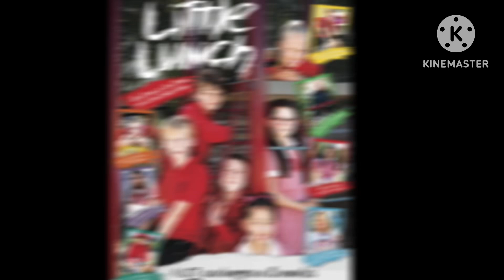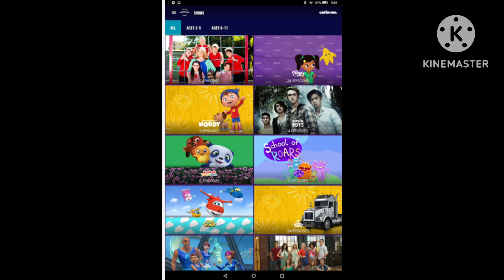Roasting Universal Kids Characters For LITERALLY NO REASON!!!! 🌎🩵💙💛